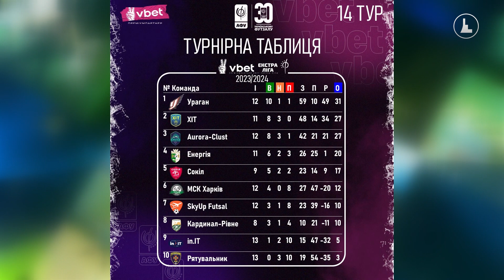Час спорту (12.12.2023)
Дивіться у новому випуску програми «Час спорту»:

• “Дракони” здобули феєричну домашню перемогу
• Квінтет гравців "Урагану" – в збірній України
• У Франківську відбувається 2-й тур юнацької Екстра-ліги
• "Прикарпаття-Говерла" здобув перемогу над «Київ-Баскетом»
• Матчі лідерів: «Франківськ» та «Рівне» розділили перемоги у Вищій лізі